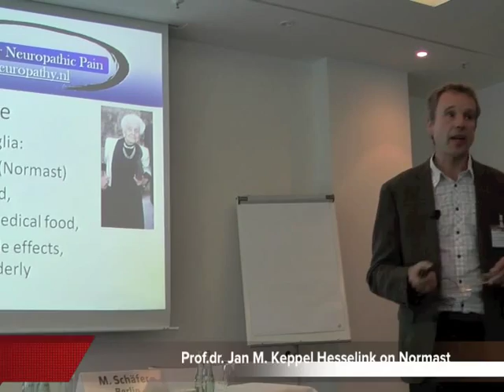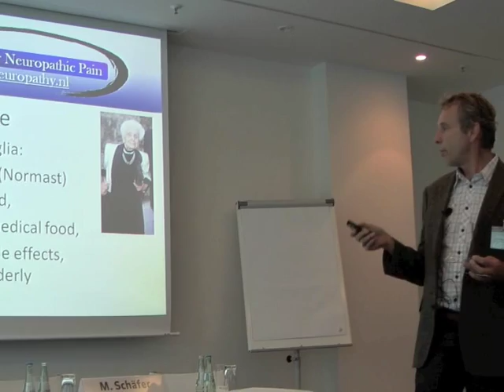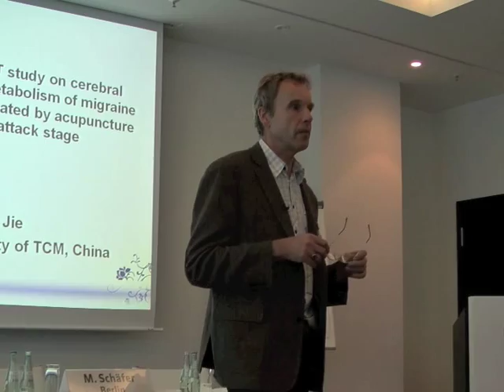Durchbruch Schmerzbehandlung: Palmitoylethanolamid Kongress Berlin Introduktion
Chronischen Schmerz zu behandeln ist immernoch ein Problem. Viele Patienten erfahren nicht die gewünschten Effekte mit den bekannten Schmerzmitteln und zudem erschweren die Nebenwirkungen den Gebrauch.Die Medizin ist darum seit Jahren ständig auf der Suche nach einer Lösung zurBehandlung von neuropathischen und chronischen Schmerzen ohne Nebenwirkungen. 2010 gab es einen Durchbruch auf dem Gebiet der Schmerzbekämpfung: In den Niederlanden wurde mit Palmitoylethanolamin (PEA)ein neuer Wirkstoff zugelassen, der auch im menschlichen Körper selbsthergestellt wird und unter dem Markennamen „Normast®" im Handel erhältlich ist. Er hat eine stark schmerzlindernde Wirkung bei verschiedenen schweren Schmerzsyndromen, von Herniaschmerzen (Bauchdeckendurchbruch)  bis zu Fußschmerzen bei Diabetes. PEA aktiviert das eigene Immunsystem gegen den Schmerz, was außergewöhnlich ist. Es folgt eine kurze Darstellung über diesen ungewöhnlichen Wirkstoff.

Höchste Zeit für einen Durchbruch mit neuem Schmerzmittel: Normast®

Es ist inzwischen höchste Zeit für einen Durchbruch auf dem Markt für Schmerzmittel. So hat beispielsweise der Rheumatologe Vonkeman von Medischen Zentrum Twente/Niederlande in einer Abhandlung gezeigt, dass allein in den Niederlanden  jährlich 5.100 Menschen durch herkömmliche Schmerzmittel Magenblutungen bekommen und mehr als 500 Menschen daran sterben.

Mit Normast® ist endlich ein Schmerzmittel der neuen Generation auf dem Markt und die soweit beobachteten Nebenwirkungen sind minimal. Auch alte Menschen können dieses Mittel ohne Probleme einnehmen; Nebenwirkungen oder problematischen Wechselwirkungen mit anderen Arzneimitteln bestehen nicht. Normast kann also auch zusammen mit anderen Arzneimitteln eingenommen werden, die vom Arzt verschrieben wurden.

Chronische Rückenschmerzen strahlen häufig auf den kompletten Bewegungsapparat aus. Dadurch ist die Lebensqualität stark eingeschränkt. Auch Ischias verursacht starke Schmerzen, die die Mobilität einschränken und die Freude am Leben vermindern. Bei Ischias, Neuralgieen und Bandscheibenvorfall sind die Nerven teilweise entzündet. Palmitoylethanolamin (Normast) ist ein effektives, natürliches Mittel gegen neuropathischen Schhmerzen, neuralgische Schmerzen, Rückenschmerzen und andere Schmerzen im Bewegungsapparat, Kiefer und Pelvis.

Normast enthält palmitoylethanolamin in einer einzigartigen Formulierung, die in einem patentierten Verfahren hergestellt wird. Es ist sehr magenfreundlich und Nebenwirkungen und Interactionen sind bisher nicht gemeldet..

Normast kann über einen längeren Zeitraum hinweg bei Rückenschmerzen und neuropathische Schmerzen ohne Probleme neben andere Medikamenten eingenommen werden.

Um Patienten schnell und effektiv mit diesem körpereigenen Schmerzmittel zu versorgen wurden kleine Säckchen mit Pulver entwickelt, die man 2 mal täglich unter der Zunge zergehen lässt. Normast wird dann direkt über die Mundschleimhaut im Blut aufgenommen und kann sofort wirken. In der ersten Packung sind 20 kleine Säckchen enthalten die für 10 Tage reichen.

Danach geht man über zur Einnahme von 600 mg Tabletten für ein bis zwei Monate; auch hier nimmt man 2 Einheiten pro Tag. Bei sehr starken Schmerzsymptomen wie Rücken-  und chronischen Herniaschmerzen wird geraten, das Pulver über einen längeren Zeitraum einzunehmen.

Meistens merken die Patienten zwischen der 2ten und 5ten Woche, dass die Schmerzen nachlassen, in manchen Fällen setzt die Wirkung auch schon direkt nach der Einnahme ein. Nachdem die Wirkung eingetreten ist, ist es ratsam, die Dosis etwas zu verringern und dann 2 Tabletten von 300 mg ein zu nehmen.

Sollte der Schmerz sich wieder einstellen, sollte man eine 10-tägige Phase einfügen, in der man wieder auf das Pulver zurückgreift.

Nebenwirkungen sind nicht bekannt. In den ersten Tagen kann jedoch ein Gefühl von Wärme im Gesicht entstehen, da der Wirkstoff die Blutgefässe etwas weiten kann.

Auch im Hinblick auf die gleichzeitige Einnahme andere Arzneimittel sind keine Nebenwirkungen zu erwarten.

Auch für eine große Anzahl alter Patienten ist  PEA getestet worden und auch bei dieser Patientengruppe sind bisher keine Probleme aufgetreten. Unsere älteste Patientin ist 90 Jahre alt und reagierte gut auf die Behandlung, ohne Nebenwirkungen.